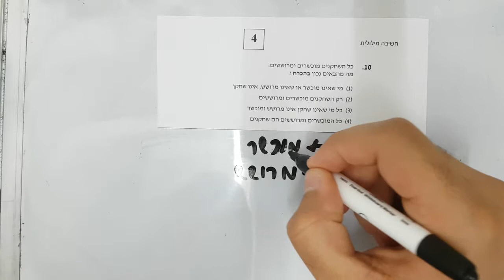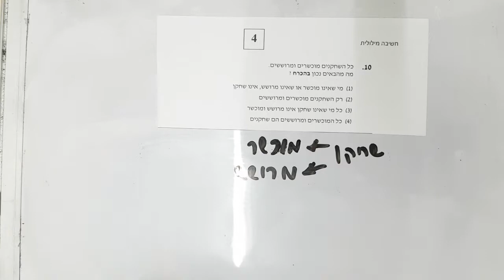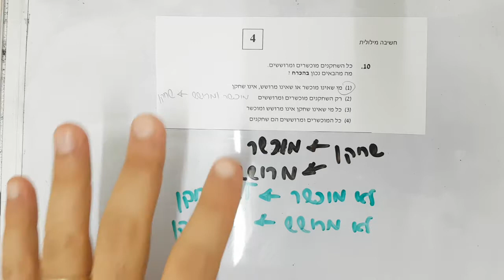מרתון כיתה בחינה מתקנת פרק מילולי שאלה 10 EZWAY